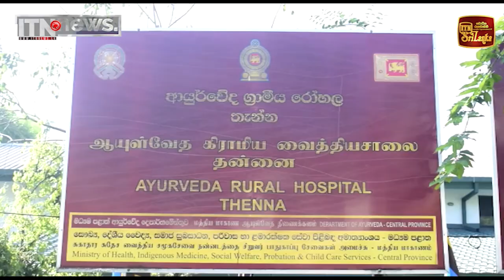“හෙළ වෙද රුවනාර” වැඩසටහනේ ප්‍රථම ආයුර්වේද වෛද්‍ය ලියාපදිංචිය මාතලේ දී